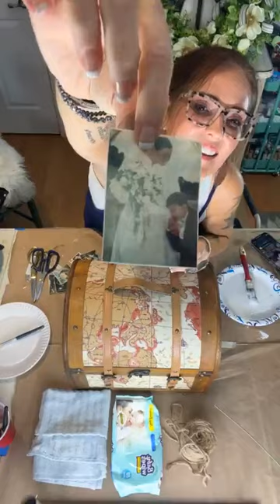DIY Photo Memory Box with Decopauge Blue Jean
Watch this video to see how I transformed a upcycled, reused gift box using recycled blue jeans into a photo memory box.  This is a great DIY for birthdays, Mother's Day, Father's Day, Christmas or even for those about to graduate or new babies for a lifelong keepsake box.